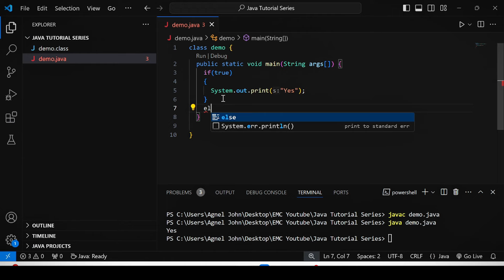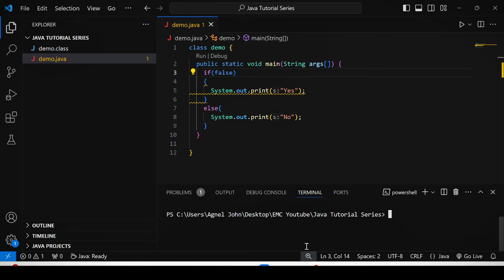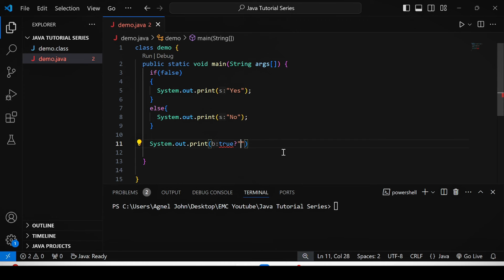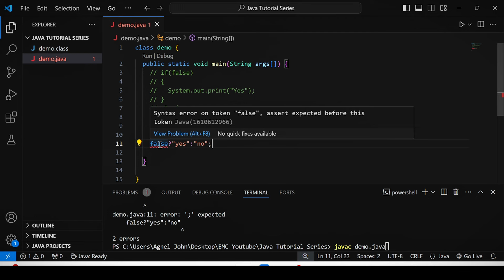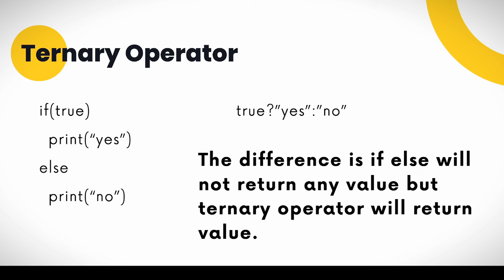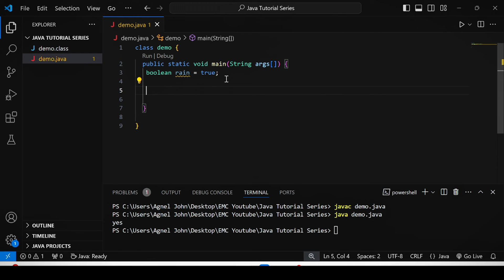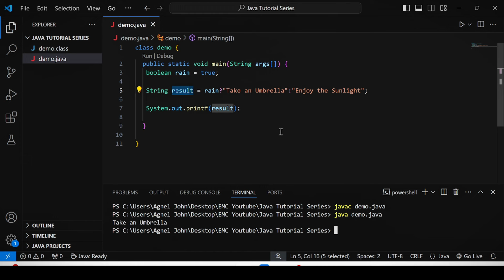#13 Mastering Java | Ternary Operator Explained | Java Tutorial Series | EMC Academy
In this episode, we explore the ternary operator in Java, a powerful tool for concise conditional expressions. Join us at EMC Academy as we break down its syntax, discuss its applications, and provide hands-on examples to deepen your understanding. Whether you're new to programming or looking to enhance your Java skills, this tutorial is designed to help you grasp this essential concept with ease.